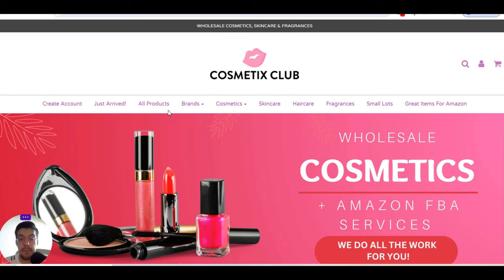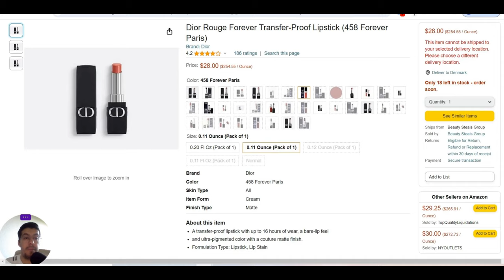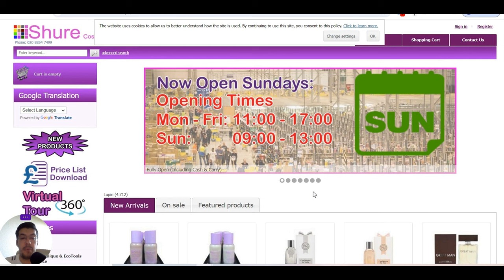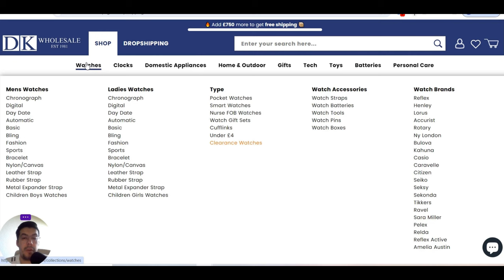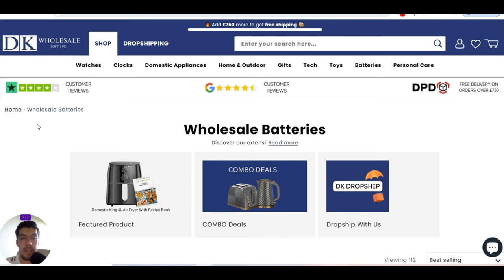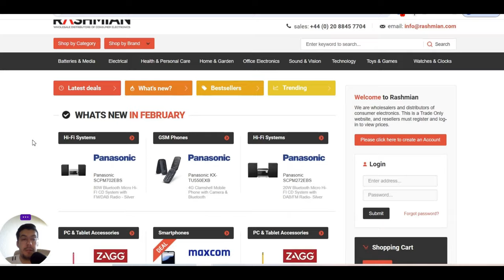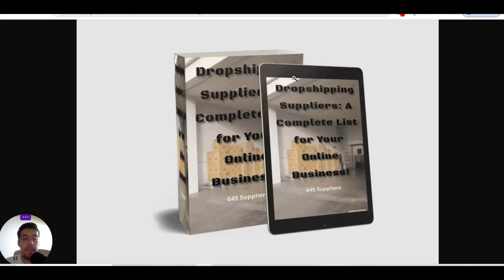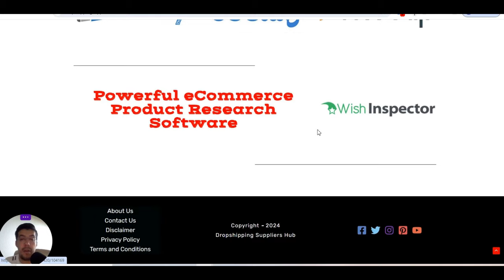Top 5 Dropshipping Suppliers For Shopify in 2024 - Ep.56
❗ Email Marketing

❗ Hosting

❗ Free Hosting